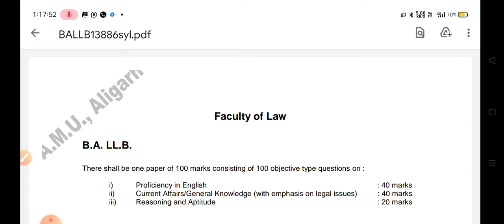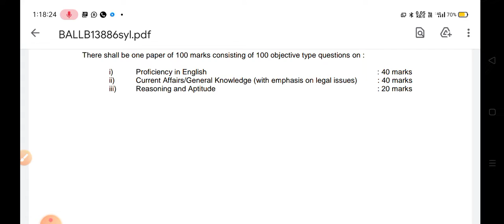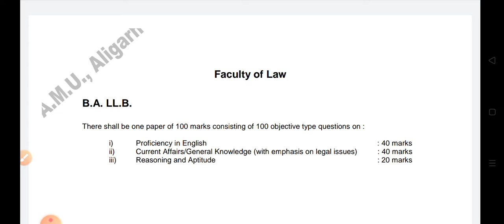what to study for AMU BA LLB entrance exam